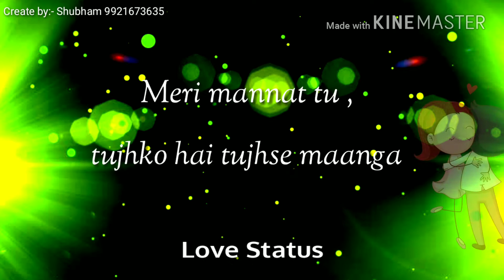Meri Mannat tu hindi Love status, Ranvir Sing status.. New what's app Status,मेरी मन्नत तु...